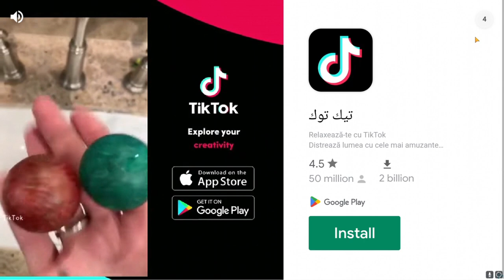NOUL *TALKING JUAN* IN STUMBLE GUYS DEBLOCAT 😲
Joc: Stumble Guys, Ultimate Guys - NOUL *TALKING JUAN* IN STUMBLE GUYS DEBLOCAT 😲 🎮

STUMBLE GUYS
BLOCK DASH
BLOCK DASH INFINIT LIVE ROMANIA
STUMBLE GUYS LEGENDARA
UN ABONAT M-A PROVOCAT LA 1V1 PE STUMBLE GUYS
STUMBLE GUYS DAR N-AI VOIE SA ATINGI CULOAREA VERDE
STUMBLE GUYS DAR SARITUL ESTE INTERZIS
REVELIONUL STUMBLE GUYS
REVELION STUMBLE GUYS
STUMBLE GUYS SHOP
STUMBLE GUYS FREE SHOP
STUMBLE GUYS 2023 FREE
STUMBLE GUYS DAR NU MA POT OPRI DIN SARIT
STUMBLE PASS GRATIS
LIVE STUMBLE GUYS ROMANIA
STUMBLE GUYS CU ABONATII
MADALIN TURNEU
TURNEU MADALIN
MADALIN STUMBLE GUYS TURNEU
TURNEU STUMBLE GUYS
RAFAEL
RAFAELG
RAFAELG STUMBLE GUYS
RAFAELG LIVE
STUMBLE GUYS LIVE RAFAELG
CRISSTHEREAPER
CRISS THE REAPER
CAPY_OP
SHORT CU STUMBLE GUYS
ISILENT
SILENTIOSU
ISILENT EXTRA
NOCIV
NOCIVANU
ISILENT STUMBLE GUYS
SILENTIOSU STUMBLE GUYS
ISILENT VS NOCIV
NOCIV VS ISILENT
LIVE
BLOCK DASH INFINIT
BLOCK DASH
BLOCK DASH INFINIT CU ABONATII
LIVE BLOCK DASH INFINIT
HOT WHEELS HUSTLE
HOT WHEELS HUSTLE CU ABONATII
LIVE HOT WHEELS HUSTLE
LIVE BLOCK DASH
8 BALL POOL
8 BALL POOL CU ABONATII
8 BALL POOL LIVE ROMANIA
8 BALL POOL LIVE
BRAWL STARS
BRAWL STARS UPDATE
BRAWL STARS ROMANIA
BRAWL STARS LIVE
MADALIN STUMBLE GUYS
TURNEU STUMBLE GUYS
MADALIN TURNEU
NOCIV
ISILENT
SILENTIOSU
NOCIV VS ISILENT
NOCIV STUMBLE GUYS
CRISSTHEREAPER
CRISSTHEREAPER STUMBLE GUYS
CAPY_OP
CRISSTHEREAPER LIVE
RAFAELG
RAFAELG LIVE
RAFAELG STUMBLE GUYS
RAFAELG STUMBLE GUYS LIVE
BRAWL STARS LIVE ROMANIA
BRAWL STARS UPDATE NOU
BRAWL STARS OPENING
BRAWL STARS MADALIN
FORTNITE
FORTNITE SEZON NOU
FORTNITE CAPITOL NOU
FORTNITE EVENT
FORTNITE ROMANIA
FORTNITE LIVE
FORTNITE LIVE ROMANIA
SEZON NOU FORTNITE LIVE
CS CU ABONATII
CS:GO CU ABONATII
CS GO CU ABONATII
JUCAM CU ABONATII
CS GO ROMANIA
CSGO ROMANIA
CS:GO ROMANIA
LIVE FIFA CU ABONATII
LIVE FIFA ROMANIA
LIVE ROMANIA FIFA
FIFA
FIFA ROMANIA
FIFA ROMANIA LIVE
FIFA LIVE ROMANIA
FIFA 23 LIVE
FIFA 23 BETA
FIFA 23
FIFA 22
FIFA 22 LIVE
FIFA DRAFT LIVE
FIFA CU ABONATII